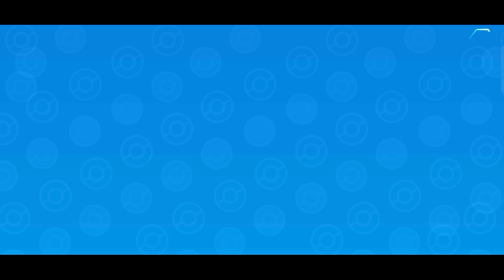How recycle works in Monster of Glory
Game Name - Monster of Glory
In Game My Name - ༆นli༆𝓐𝓴
Game clan - vikings
Server - s1 Pikachu